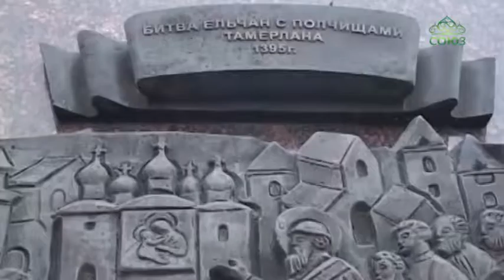Жители Ельца почтили Елецкий образ Пресвятой Богородицы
Жители Ельца почтили Елецкий образ Пресвятой Богородицы. Было совершено торжественное богослужение и крестный ход к месту явления Матери Божией. Подробнее об истории иконы и о праздновании в ее честь – в сюжете наших коллег.